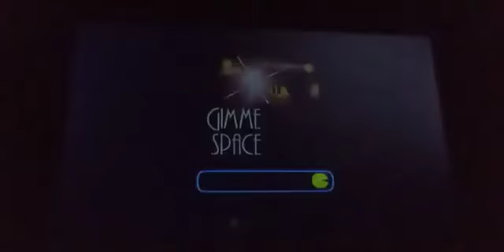Let's Play Pac Man World Ep.9: Gimme Space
I needs room!